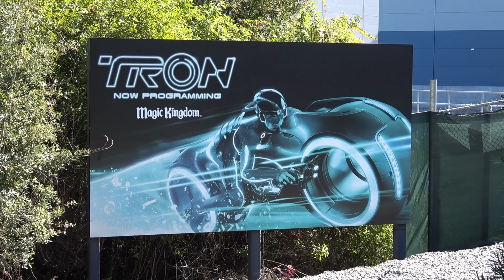Why is TRON taking SO LONG?!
Dang, we were so excited for Tron in 2017 weren't we? Boy, did we learn a thing or two. Tron Lightcycle Run has been under construction at the Magic Kingdom at Walt Disney World for 5 YEARS. When will it open? What's taking them so long? Will they have identity discs on sale outside, or do I need to bring my own? All this and more... Now.